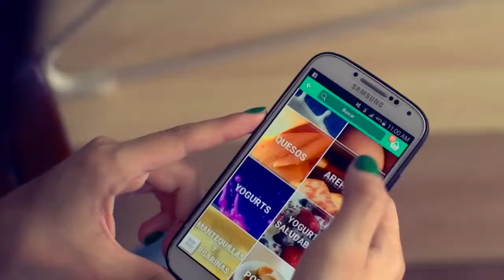Krono App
App para hacer compras desde su celular de una manera mucho más simple y desde cualquier lugar , puedes hacer tus pedidos en varios supermercados y comercios.

Manejamos los mismos precios de los comercios con total transparencia, ademas cuando entregamos los pedidos recibes la factura de los comercios para tu tranquilidad.